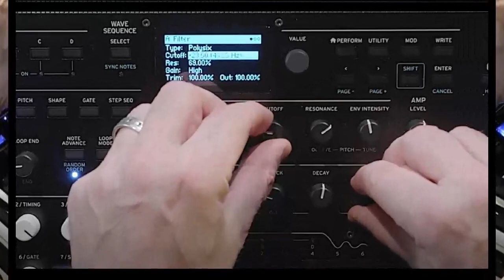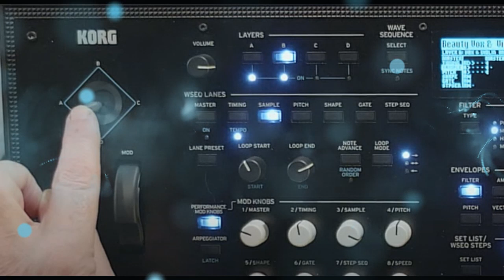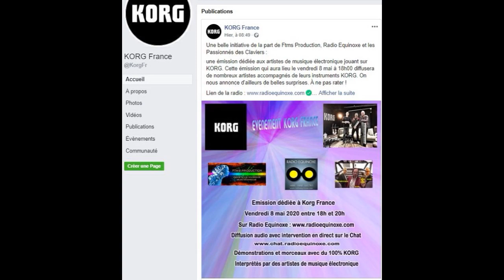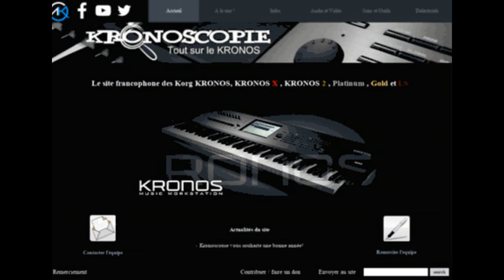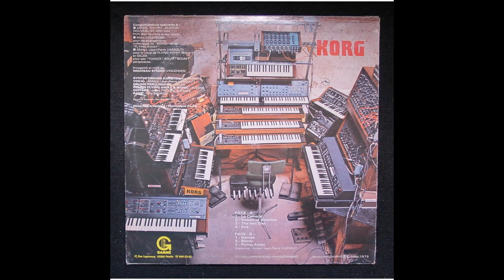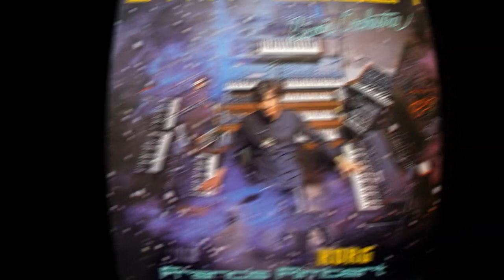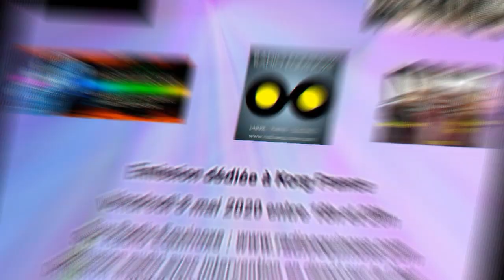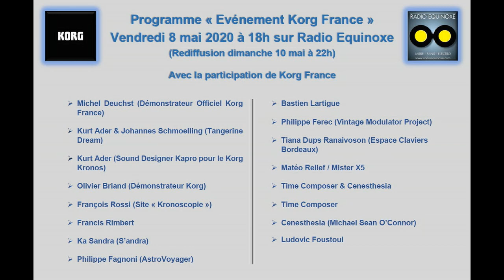Emission spéciale "KORG FRANCE" 08 05 2020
Cet événement dédié à KORG France a été organisé par les associations "Ftms Production" et "Radio Equinoxe" et le groupe "les Passionnés des Claviers".

Lors de cette émission, des artistes talentueux ont présenté des démonstrations/morceaux avec divers instruments de la marque KORG entre Vintage et nouveautés !

Tous nos remerciements à tous les artistes ainsi qu'à KORG France (Philippe Brodu et Michel Deuchst) pour leur confiance et leur participation à cette émission exceptionnelle !